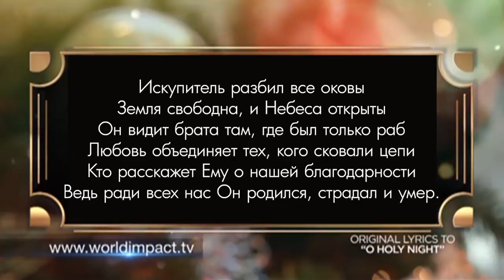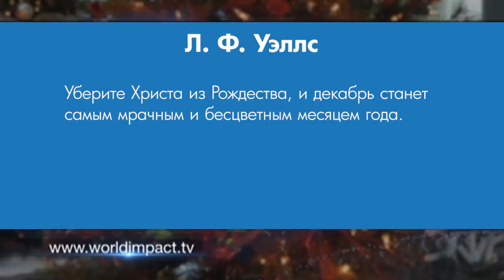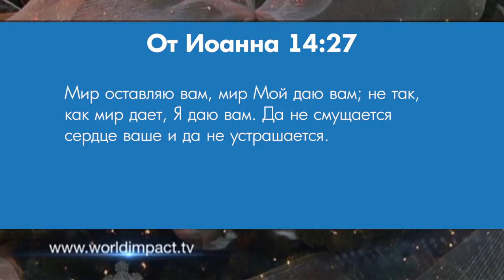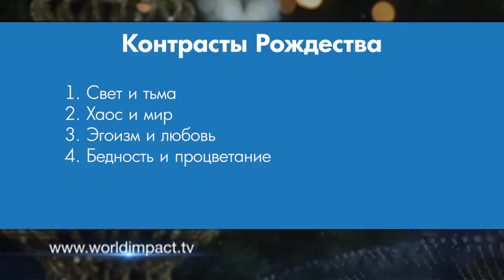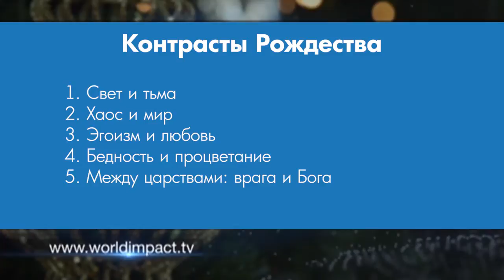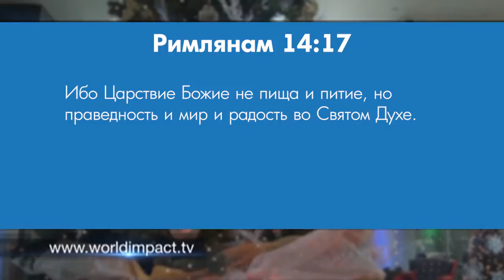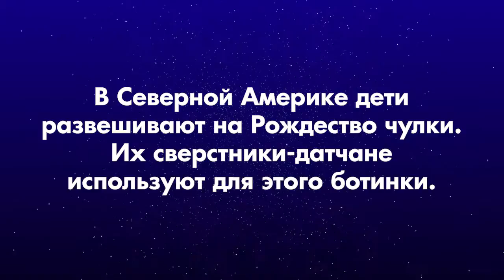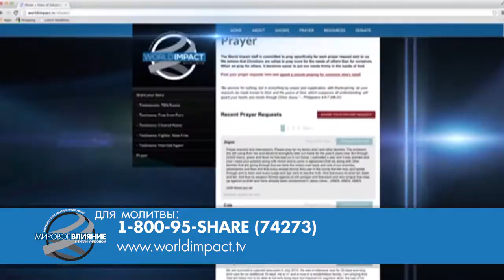Рождественские контрасты. «Мировое влияние» (0038 1851)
В этом выпуске Билли Уилсон говорит о том, какие перемены принесло Рождество.

В программе он расскажет вам, какие 5 основных контрастов мы можем видеть в истории о Рождестве. Вы увидите, какие перемены принес Иисус, просто прочитав, что сказано в Слове Божьем о Его пришествии.

Дело в том, что в истории о Рождестве есть много разных намеков и недосказанных моментов, и если мы попытаемся докопаться до них, Рождество придет к нам во всей полноте. Вы узнаете больше о яслях, о младенце и о Сыне Бога Живого, который вышел из чрева Марии и принес Небеса на Землю.

Пусть благодаря программе вы поймете, что Бог сделал для нас, и узнаете, где проявляется сила Иисуса в вашей жизни, и поймете, какие перемены несет с собой Божье Царство.

Подробности смотрите в программе «Мировое влияние».